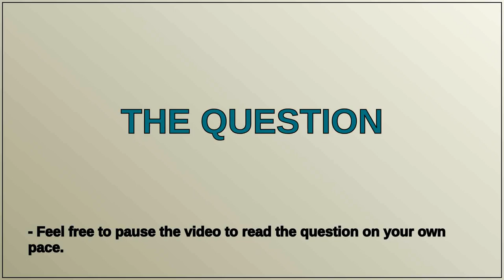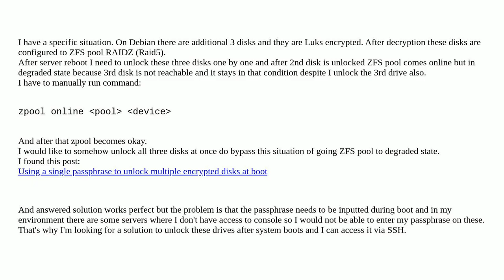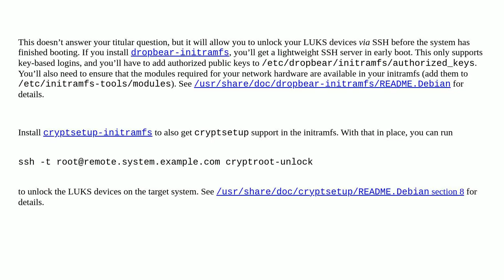Unix: Debian unlock multiple Luks encrypted disks with passphrase AFTER boot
Debian unlock multiple Luks encrypted disks with passphrase AFTER boot

A special thanks goes out to the community

  luks debian